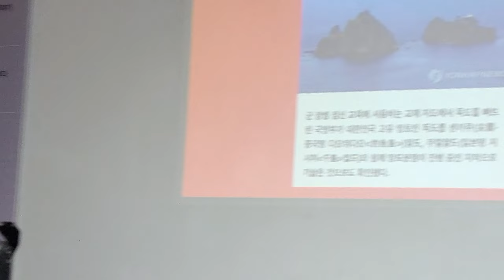2023년 조국 마지막 북콘서트(아트센터)